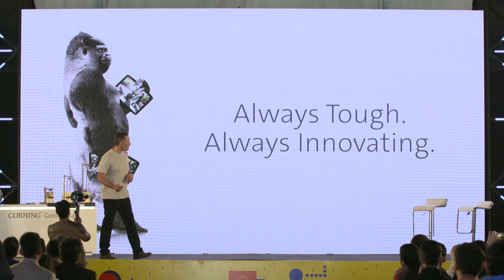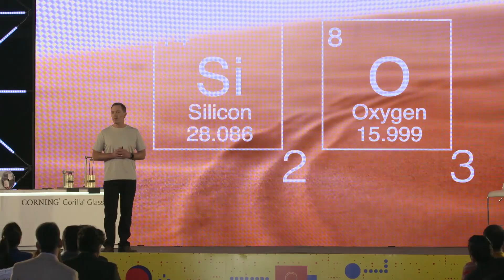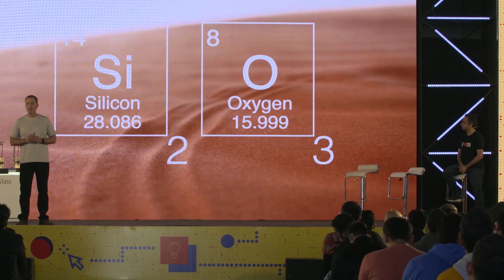Scott Forester, Division VP, Marketing & Innovation Products, Corning® Gorilla® Glass|Tech2 Innovate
Scott Forester, Division VP, Marketing & Innovation Products, Corning® Gorilla® Glass, delivered a keynote session at Tech2 Innovate in New Delhi. Watch him talk about the history and science that went behind the making of  Corning® Gorilla® Glass.